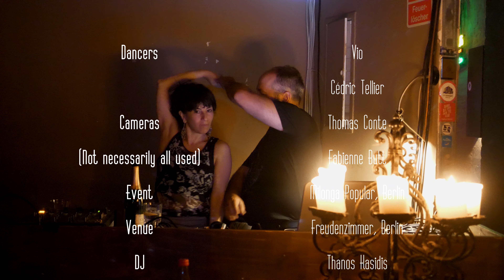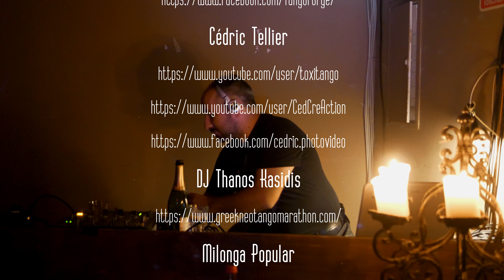Tango: Vio and Cédric, 15/7/2019, Milonga Popular, Berlin 1/2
Tango performance by Vio from TangoForge and Cédric Tellier 1/2 at Milonga Popular in Berlin on 15th July 2019 on music "Over" by Portishead, 1997.

Initially published on the 24th of August 2019, reuploaded on the 4th of September 2019 with corrections in the credit roll and micro corrections all over the video.

[Some credits and links, there may be more in video]

Cameras, not necessarily all used

One of the cameras is actual 4K UDH, the other is Full HD, video edited and processed in 4K UDH.